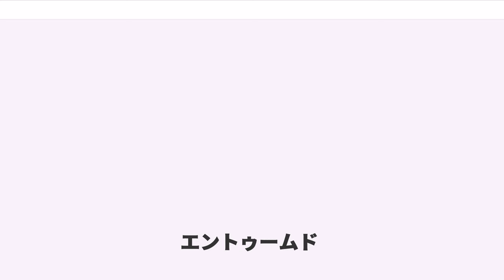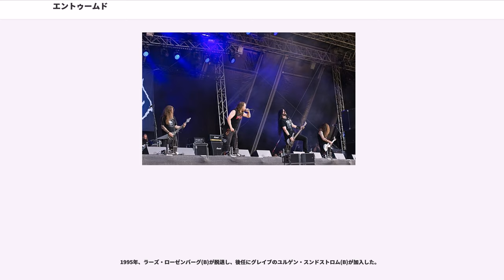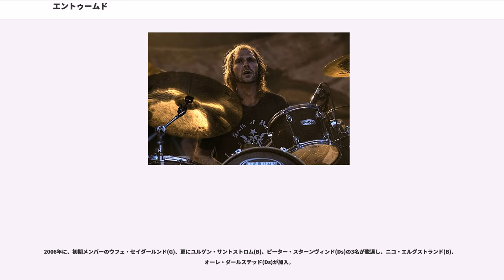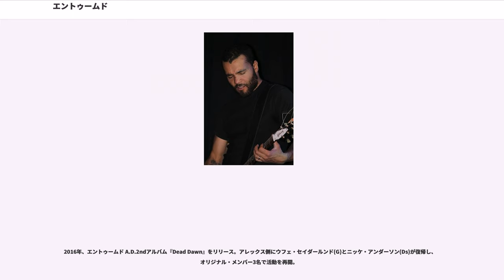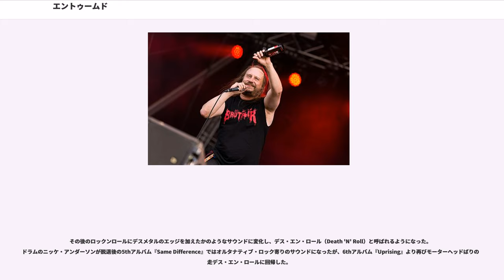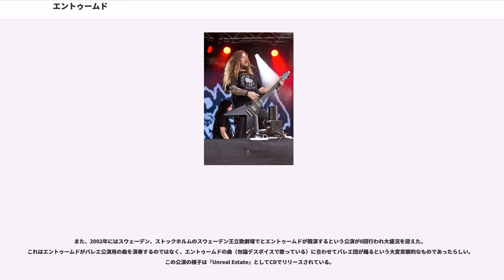エントゥームド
エントゥームド (Entombed) は、スウェーデン出身のデスメタル・バンド。

母国のデスメタル・シーン創生期から活動し、影響を与えた先駆者として知られている。2014年にバンドが分裂した「エントゥームド A.D.」名義も、この項目で扱う。

1987年、デスメタル・バンド「ニヒリスト (Nihilist)」を結成。1989年、同名バンドの存在を知り「エントゥームド(Entombed)」と改名し再始動。数本のデモを作成後、イギリスのイヤーエイク・レコードと契約。

1990年、ストックホルムのサンライト・スタジオでトーマス・スコッグスベリをプロデューサーに迎えレコーディングを行い、1stアルバム『Left Hand Path』（邦題：顛落(てんらく)への道）をリリースする。アルバムではベースはニッケ・アンダーソン(Ds)とウフェ・セイダールンド(G)が兼任する形となった。

1991年、ラーズ・ローゼンバーグ(B)が加入したが、L-G・ペトロフ(Vo)が脱退してしまいコメコンに加入してしまったので、代わりにニルバーナ2002のボーカリスト、オルヴァル・サフストロムをゲストに迎えシングル『Crawl』をリリース。続いてニッケ・アンダーソン(Ds)がボーカルを兼任する形で2ndアルバム『Clandestine』（邦題：密葬）をリリースすることとなった。その後新ボーカルとして元カーネイジのジョニー・ドルデヴィックを加入させヨーロッパとアメリカをツアーした。

1992年、イヤーエイク・レコードによるパッケージ・ツアー「ゴッズ・オブ・グラインド」をカーカス、カテドラル、コンフェッサーと共に行い、ツアーに合わせてシングル『Stranger Aemons』をリリースした。ジョニー・ドルデヴィックが脱退したのでL-G・ペトロフを再度加入させる事になった。

1993年、ミニアルバム『Hollowman』、次いで3rdアルバム『Wolverine Blues』をリリース。

1994年、ミニアルバム『Out of Hand』をリリース。

1995年、ラーズ・ローゼンバーグ(B)が脱退し、後任にグレイブのユルゲン・スンドストロム(B)が加入した。

1996年、イヤーエイク・レコードを離れ、ミュージック・フォー・ネイションズと契約し、サンライト・スタジオでアルバムのレコーディングを行う。

1997年、3月にミュージック・フォー・ネイションズより4thアルバム『DCLXVI: To Ride, Shoot Straight and Speak the Truth』（邦題：スピーク・ザ・トゥルース!）をリリース。ニッケ・アンダーソンは1995年より活動していたサイド・プロジェクトヘラコプターズに専念するために脱退し、後任にフェイス・ダウンのドラマー、ピーター・スターンヴィンドを迎える。

1998年、プロデューサーに初めてトーマス・スコッグスベリではなく、ダニエル・レイを起用してレコーディングを行い、5thアルバム『Same Difference』をリリース。また、古巣のイヤーエイクから、契約消化のためか1992年にロンドンのアストリアで行われた「ゴッズ・オブ・グラインド」ツアーのファイナル公演を記録したライブアルバム『Monkey Puss』がCDとビデオでリリースされる。ビデオはその後2001年にPVを加えてDVDとして発売された。またこの年に初来日公演を行う。

1999年、マンズ・ルーイン・レコードよりミニアルバム『Black Juju』をリリース。2000年、初のセルフ・プロデュース作となる6thアルバム『Uprising』をリリース。

2001年、7thアルバム『Morning Star』をリリース。

2002年、2月15日からスウェーデン、ストックホルムのロイヤル・オペラ・ハウスでロイヤル・バレエ団との公演が8回行われ大盛況を迎えた。

2003年、8thアルバム『Inferno』をリリース。2004年、2002年3月1日にスウェーデン、ストックホルムのロイヤル・オペラ・ハウスで行われたロイヤル・バレエ団の公演が『Unreal Estate』としてリリースされた。

2006年に、初期メンバーのウフェ・セイダールンド(G)、更にユルゲン・サントストロム(B)、ピーター・スターンヴィンド(Ds)の3名が脱退し、ニコ・エルグストランド(B)、オーレ・ダール...